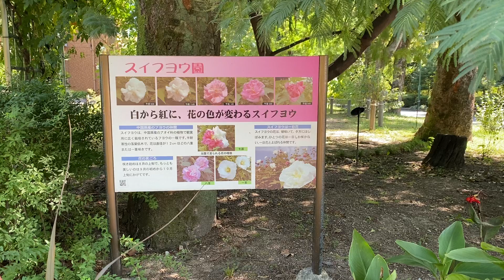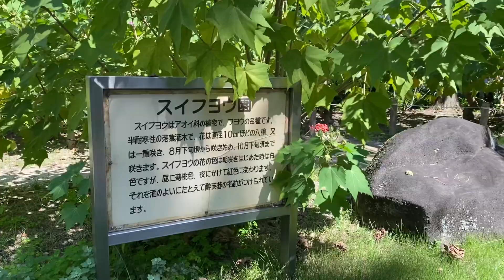【スイフヨウ】鶴舞公園 スイフヨウ園2023年9月下旬